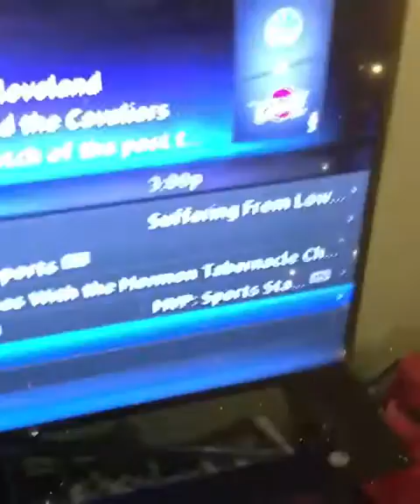Bizzy Bone🎙👊🏽 on Instagram “ Doesn't NEED to be a thang all fresh done MERRY CHRISTM